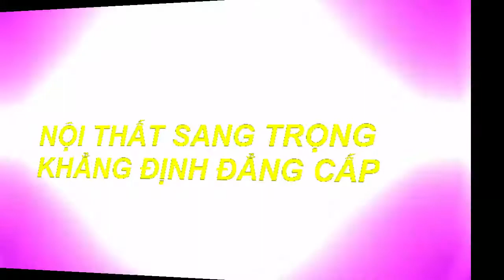Đẳng Cấp Nhất Hiện Nay Mẫu 318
Hãy gọi cho tôi Mr TRỌNG:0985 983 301_ 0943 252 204 Để  ĐượcTư Vấn MIỄN PHÍ.
Nội Thất KARAOKE-BAR TQ TỰ HÀO LÀ ĐƠN VỊ SỐ 1 TRONG LĨNH VỰC;
CHÚNG TÔI LUÔN CAM KẾT:
  Luôn cập nhật những mẫu mới nhất ,hiện đại nhất, sang trọng nhất
  mới nhất trên thị trường.Với công nghệ hiện đại nhất.
  nhiều năm kinh nghiệm
*Hãy Sub để theo dõi nhiều mẫu mới nhất